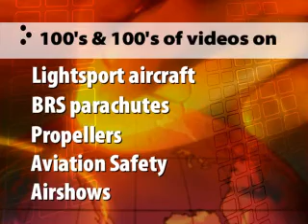Zippy Sport experimental amateur built aircraft.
Zippy Sport experimental amateur built aircraft from Green Sky Adventures. Free weekly webcasts on ultralight and lightsport aircraft PLUS FREE CLASSIFIED ADS Distributed by Tubemogul.